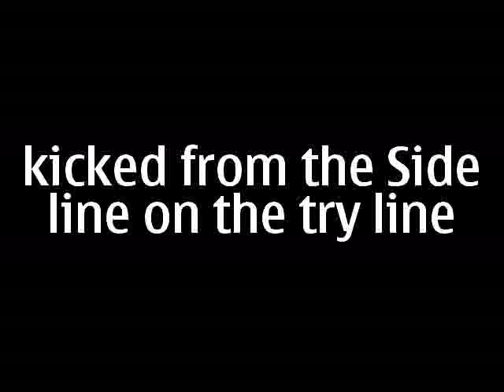JT , DUTTO78 KICKING MAGIC dutto78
Balls on the sideline right in the corner on the try line . With a nice BANANA KICK it gose through the post .at D-bay bombers Jamie soward done it on the footy show so i tryed it 2 show him its not that hard 2 do so get over yourself soward U 2 JT